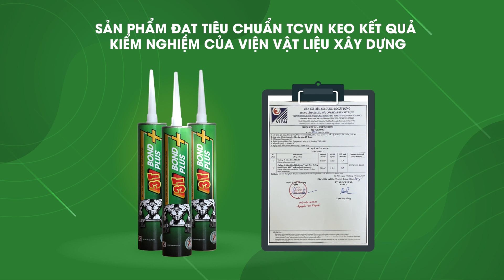Keo dán Alu Fomex Mica 3T bond siêu dính nhập khẩu chính hãng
1. Mô tả sản phẩm keo dán đa năng 3T Bond
Keo dán 3T Bond hay còn được gọi với các tên thông dụng là keo dán 3T, keo dán alu 3T bond, keo dán alu 3T, keo dán dùng trong xây dựng 3T bond. Keo được sử dụng để dán ghép nối cho hầu hết các vật liệu xây dựng bao gồm: dán alu, dán gương, dán gỗ, dán ván thạch cao,  dán ván ghép, dùng thay vữa hồ, dán nhôm, dán sắt mã kẽm, dán sắt thép…Và các vật liệu khác như: bê-tông, tấm fibro, tấm ván ô sàn gạch, bê tông, gạch ceramic…

2. Một số công dụng chính của keo dán đa năng 3T bond
 Keo dán 3T bond là keo dán đa năng nên ứng dụng vào rất nhiều lĩnh vực và ngành nghề trong cuộc sống. Có thể kể đến các lĩnh vực tiêu biểu sử dụng nhiều đến keo dán đa năng 3T bond như: Ngành nghề thi công bảng biển hiệu quảng cáo, ngành nghề thi công dán phào chỉ thạch cao trong nhà, dán tấm pvc giả đá, dán tấm pvc giả gỗ, dán sàn nhựa giả vân gỗ, dán sàn nhựa giả đá…dán gạch, dán đá trong xây dựng.

2.1 Thi công sản xuất bảng biển hiệu quảng cáo sử dụng keo dán 3T bond

- Có thể nói ngành quảng cáo là ngành sử dụng keo dán 3T bond phổ biến nhất vì những ưu điểm chịu lực tốt, dán chết cố định tạo thành mối dán bền và chịu lực vững chắc. Trong thi công bảng biển hiệu quảng cáo, sản xuất bảng biển quảng cáo keo dán 3T bond thường được sử dụng ốp tấm aluminum( còn hay gọi tắt là tấm alu) tạo thành mặt biển đẹp phẳng.

- Trong thi công mặt biển ốp tấm alu vì đặc thù biển quảng cáo cần bề mặt đẹp, phẳng và phải đảm bảo tính thẩm mỹ không được bắn đinh hay sử dụng đinh ghim lên bề mặt tấm alu nên keo dán 3T thường được dùng để dán tấm alu cố định lên khung sắt đã được gia cố sẵn.

- Keo dán alu 3T bond còn được ứng dụng để gia công chữ inox, chữ alu, chữ mica, chữ fomex…Trong sản xuất chữ sau khi được giữ định vị bằng keo 502 và các keo  khác như keo AB, keo dog x66 thường sẽ cần sử dụng thêm keo dán 3T bond đa năng để chạy lại bên trong viền chữ đảm bảo gia cố chắc chắn lại chịu lực, chống thấm, giúp bộ chữ chắc chắn hơn và đảm bảo các bộ phận bên trong hộp chữ như đèn led không bị nước mưa thấm vào làm hỏng, đảm bảo không bị bong chữ sau thời gian nắng mưa giúp sản phẩm làm ra bền hơn đẹp hơn.

- Ngoài ra keo dán 3T bond còn được dùng để dán ghép chữ lên bề mặt biển và ứng dụng vào nhiều công đoạn khác trong thi công sản xuất bảng biển quảng cáo.

 2.2. Thi công dán phào chỉ thạch cao sử dụng keo dán 3T bond
Trong xây dựng hiện đại việc làm trần thạch cao ngày càng phổ biến với nhiều thiết kế đẹp và ấn tượng vì dễ thi công, giá thành rẻ và đặc biệt dễ thay đổi để tạo nên những công trình kiến trúc đẹp ấn tượng trong ngôi nhà theo ý của chủ nhà và của nhà thiết kế nội thất chuyên nghiệp.

Cùng với đó nhiều mẫu thiết kế phào chỉ đẹp cũng được tạo ra đáp ứng mọi nhu cầu làm đẹp và mọi trí tưởng tượng đều được thực hiện dễ dàng. Trong các công đoạn thi công có công đoạn gắn phào chỉ lên trần nhà và vách nhà không thể thiếu keo dán để giúp kết nối chắc chắn phào chỉ với bề mặt tường nhà. Có nhiều cách để gắn phào chỉ lên trần nhà nhưng tiện dụng và dễ thi công đem lại kết quả mối nối bền chắc thường sử dụng keo dán đa năng và keo dán 3T bond được ứng dụng vào công đoạn đó. Với nhiều ưu điểm vượt trội keo dán 3Tbond đang ngày càng được sử dụng phổ biến hơn để nối dán ghép phào chỉ.

2.3. Thi công nội thất trong nhà sử dụng keo dán 3T bond
Thi công nội thất trong nhà là lĩnh vực rất rộng, keo dán 3T bond thường được sử dụng để dán thanh gỗ, dán tấm gỗ trong làm vách gỗ vách tường gỗ, vách tường thạch cao giúp ngăn vách cũng như làm đẹp hơn nội thất trong nhà theo thiết kế của ngôi nhà.

2.4. Thi công dán đá, dán tấm PVC, dán sàn gỗ dùng keo 3Tbond
Với các vật liệu nội thất hiện đại đa dạng phong phú giúp làm đẹp nội thất trong nhà có thể kể đến tấm nhựa pvc và vật liệu đá thẩm mỹ với nhiều mẫu mã đa dạng đang ngày càng được lựa chọn nhiều. Việc thi công dán ghép tấm nhựa Pvc, đá, sàn gỗ sàn nhựa thẩm mỹ cũng được quan tâm nhiều hơn với việc lựa chọn loại keo dán nào, cách thi công như nào để tiết kiệm chi phí, nhanh, tiện lợi vẫn đảm bảo độ bền và tính thẩm mỹ của sản phẩm sau thi công. Chính vì vậy keo dán đa năng như 3T bond đang trở thành keo dán đắc lực hỗ trợ các nhà thi công tấm pvc giúp việc thi công dán ghép tấm pvc, dán đá thẩm mỹ, dán gạch, dán sàn gỗ, dán sàn nhựa và nhiều vật liệu khác.